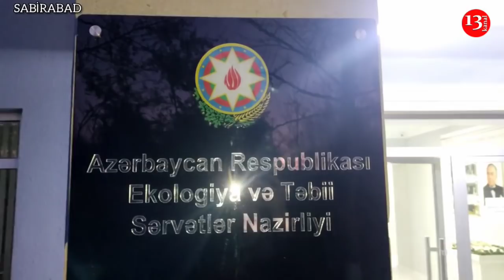"Sabirabad XARABALIĞA ÇEVRİLİB, BAŞÇI ağacları məhv edib, KİMƏ VERİB BİLİNMİR"-Şəhriyar Əhədov